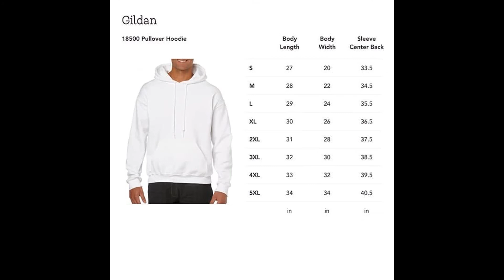American Horror Stories Rubber Woman Unisex Sweatshirt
Amityshirt focus on quality and customer service, printing shirts is our passion. We strive to make your t-shirts, hoodies, and other garments ...